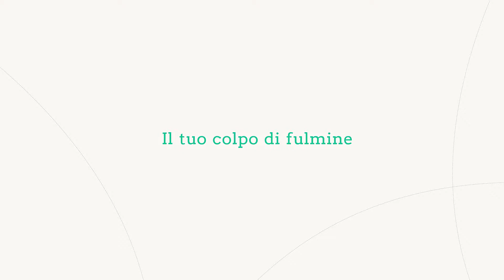Scopri il Bhutan con Louisa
Louisa è l'agente selezionato da Evaneos in Bhutan.
In Bhutan da più di dieci anni, Louisa e la sua agenzia vi faranno scoprire la natura vergine di questo regno himalayano e la cultura e i valori buddhisti del suo popolo.